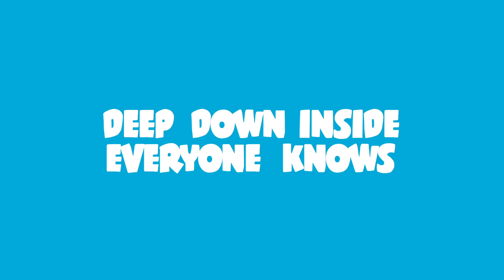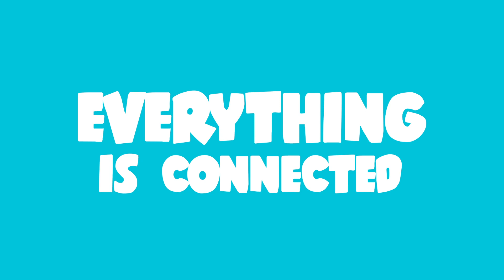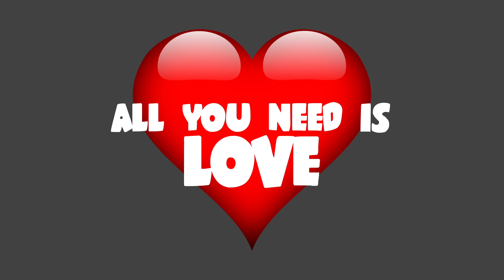Everything is Connected by Steve Trash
I thought about this song for a long long time before I started scribbling down the words.  Once they started flowing, they came quickly, so did the music.  Jimmy Nutt is playing lead guitar (and I'm somewhere in the background playing my Cigar Box Guitar as well) and drums.  Recorded at the NUTTHOUSE.  It's true... everything is connected.